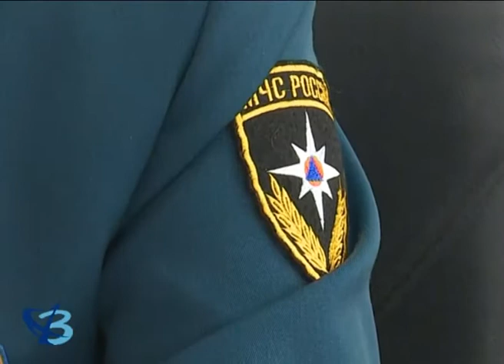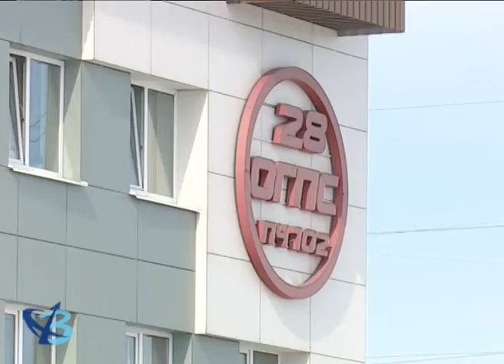За самоотверженный труд 12+